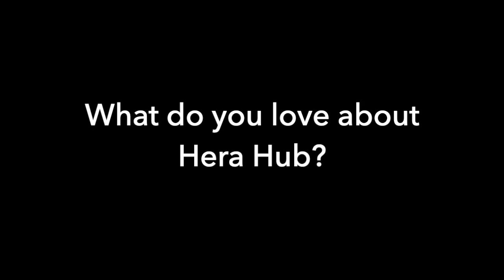Hera Hub Testimonial - Krystalynn Williams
Krystalynn is a member of Hera Hub Carlsbad.